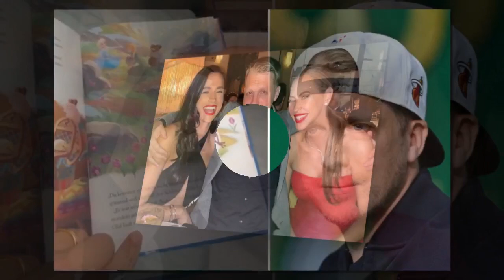"Oliver Pocher kontert öffentlichen Lügen-Vorwurf von Amira mit brachialer Klarheit"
Auf dem roten Teppich der "Ein Herz für Kinder"-Spendengala entfaltet sich ein öffentlicher Schlagabtausch zwischen Oliver Pocher und seiner Noch-Ehefrau Amira. Nach einem bösen Vorwurf seitens Amira kontert der Comedian auf brutale Weise, und die Spannungen zwischen dem Promi-Paar werden vor einem breiten Publikum deutlich. Erfahren Sie die Details dieser kontroversen Auseinandersetzung und die tiefgreifenden Gründe hinter ihrer öffentlichen Zerrüttung.